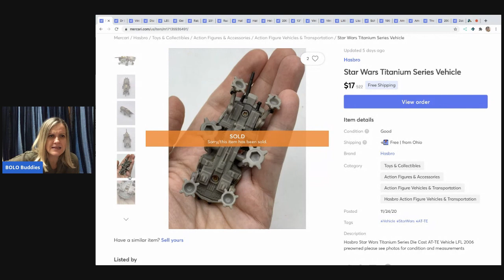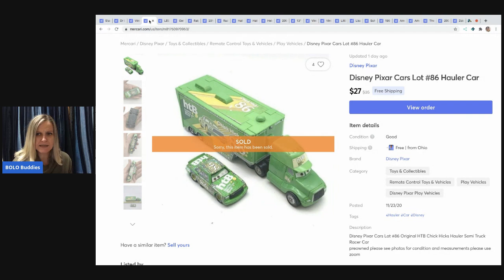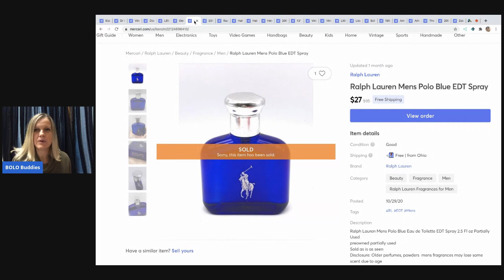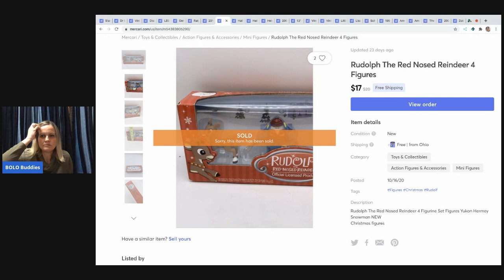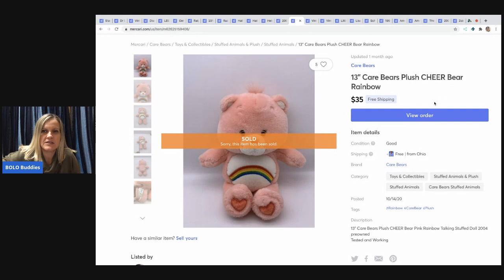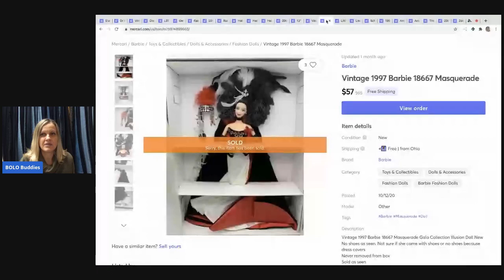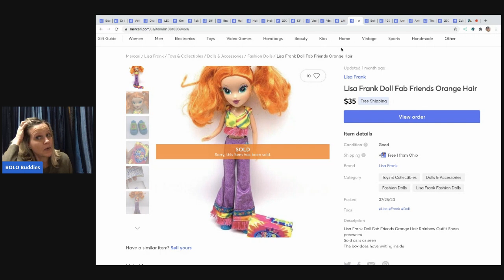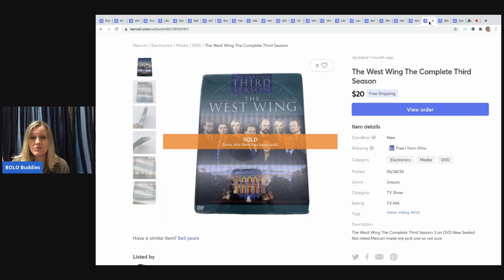No Clothing Hard Goods Only What Sold faster on Mercari 25 BOLO items I am your featured reseller